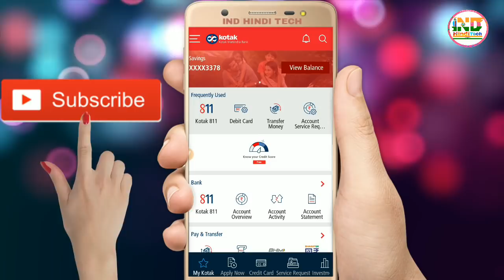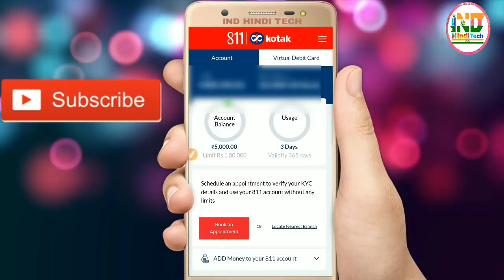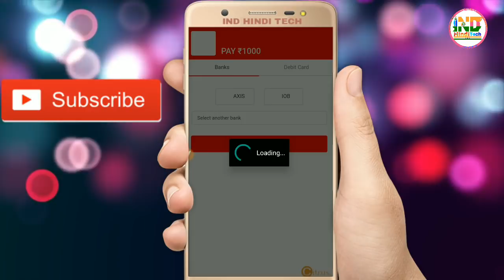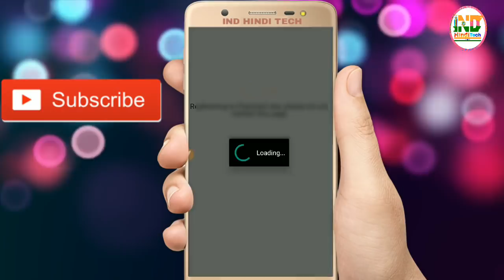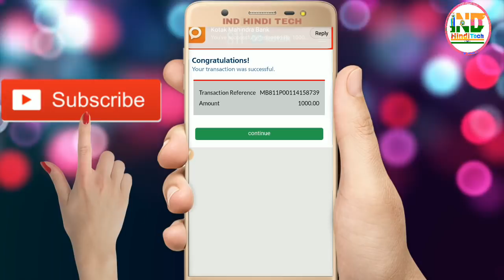How to Add money using Debit card In Kotak Mahindra Bank 811 Zero Balance Account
How to add money in kotak bank zero balance account using Debit card|| Kotak 811 bank account add money using debit card||Debit card Add money||

Join Telegram Group for Discuss details..